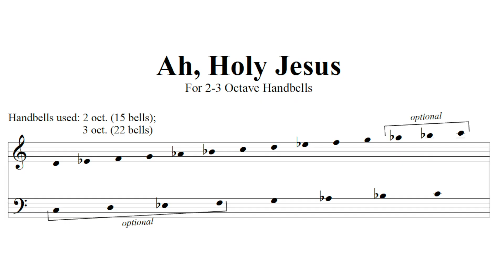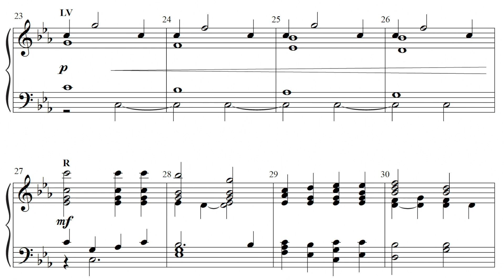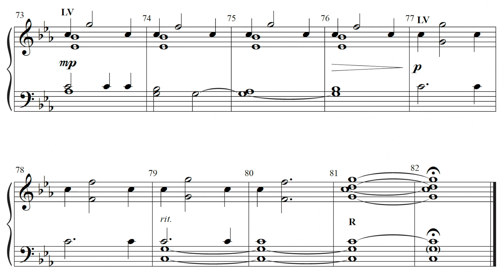Ah Holy Jesus - arr. Matthew Compton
2-3 octaves
Level 1